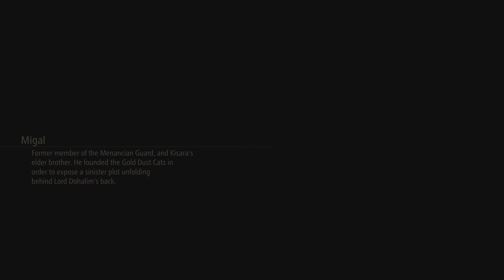Tales of Arise [Boss: Venoflage]